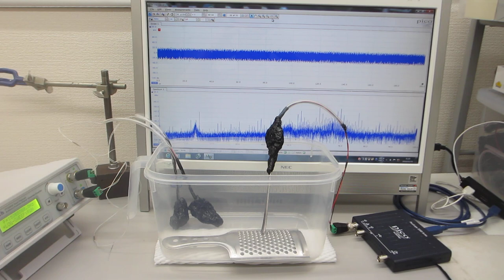メガヘルツの超音波発振による、表面弾性波のダイナミック制御実験（メガヘルツのスイープ発振とパルス発振の組み合わせ技術）